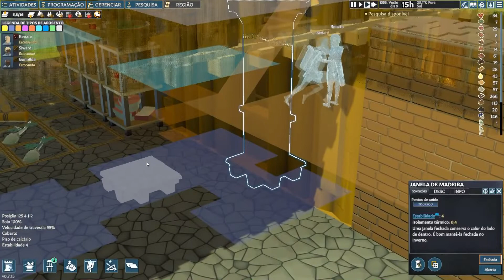Going Medieval (Update 3)#06 Reformando!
Com a liberação dos tijolos vamos trocando as paredes do primeiro piso por tijolos. Paredes mais resistentes que podem ajudar em futuras invasões. O barro para isto está vendo do subsolo onde estão as oficinas, sala ainda em construção e ampliação.